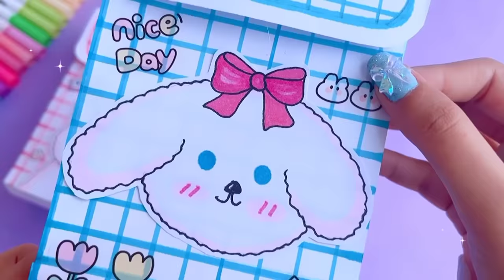how to make paper file folder / handmade paper file folder /Diy paper file for school /easy to make